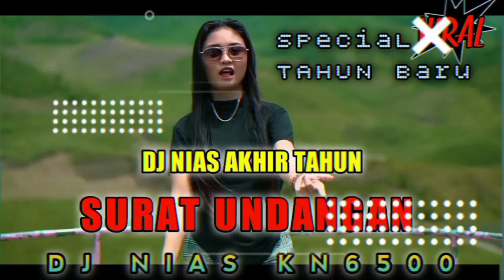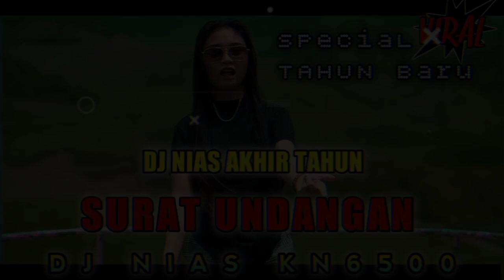DJ NIAS TERBARU ✓ SURAT UNDANGAN || SPECIAL TAHUN BARU (DJ NIAS KN6500) ✓ LAGU NIAS 2023 (Laia DJ)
Dj nias Terbaru 2022 menemani Saat bekerja,
agar saya Bisa lebih semangat dalam membuat konten musik terbaru Dari channel ini.

lagu. Surat undangan
Remixer. @laiadj06

@Dj Suhard
@DJ OTIN
@DJ Gustav Remix
@Jek Gulo
@Syukur Channel
@FELIKS GL
@daven daven